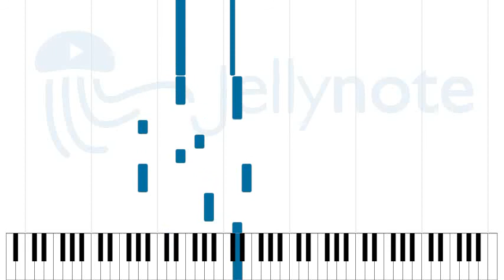Leaving on a Jet Plane - John Denver [Sheet Music]